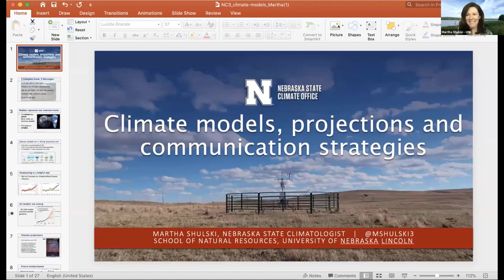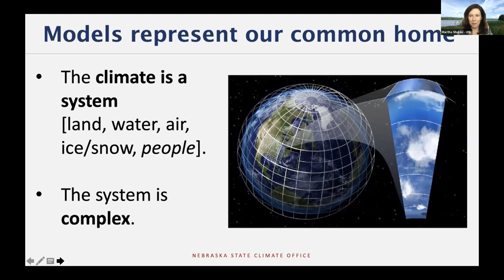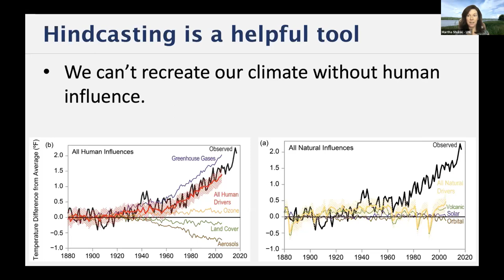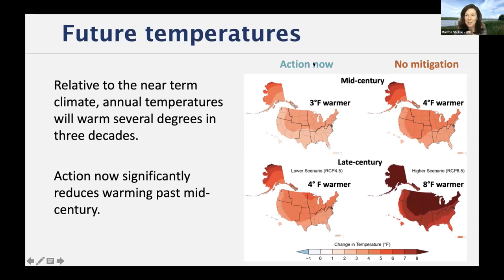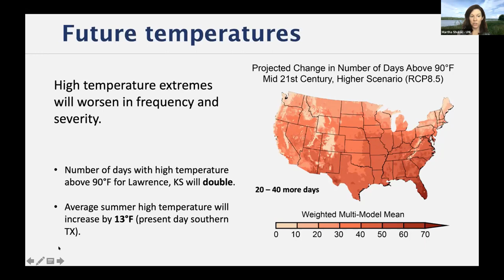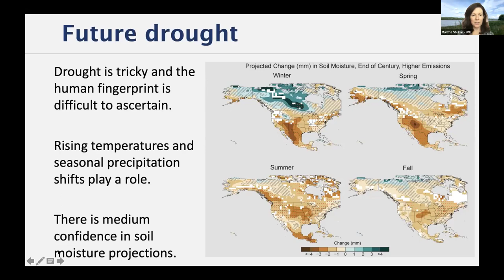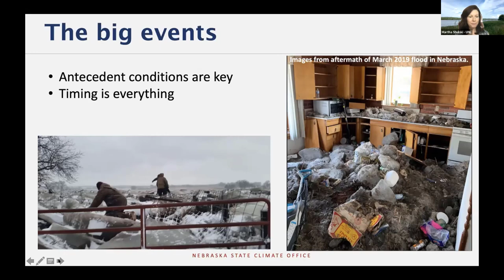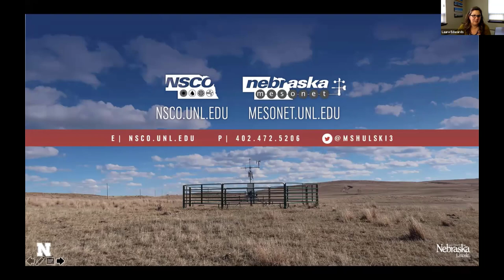Climate Projections and Models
Recording from the Advanced Climate Change Topics: North Central Climate 201 Workshop held in June 2021. This presentation is on Climate Projections and Models with Martha Schulski with the Nebraska State Climate Office